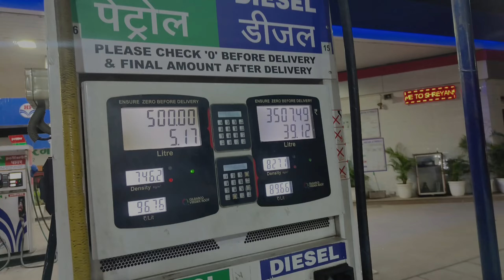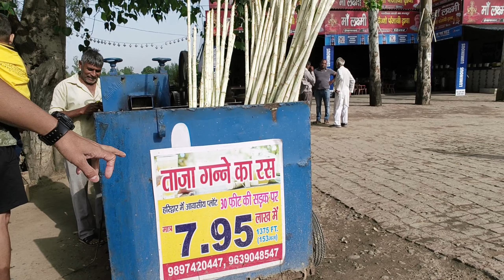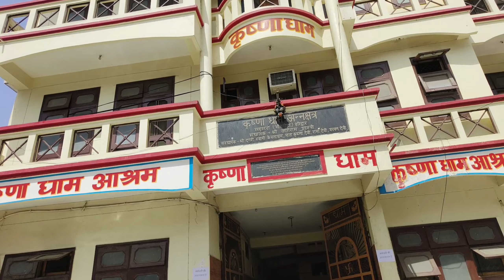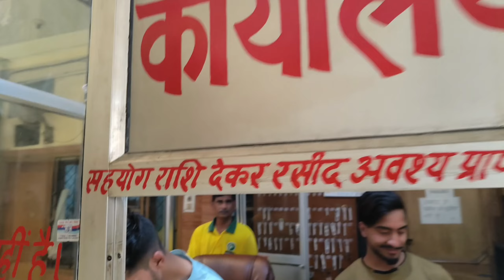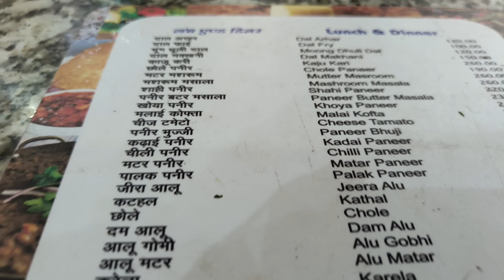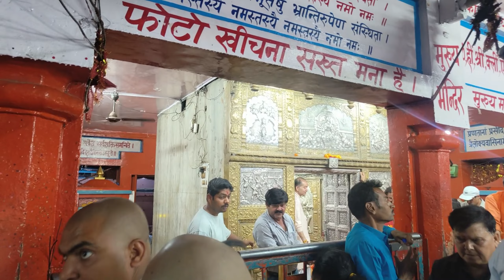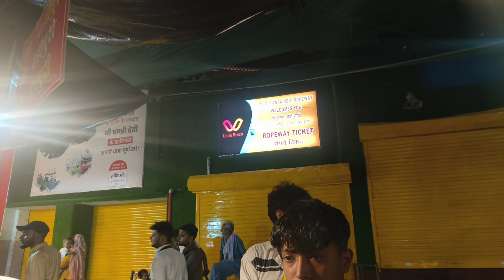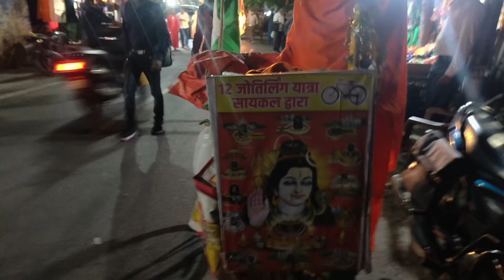Delhi to devbhoomi | ज्योतिर्लिंग यात्रा साइकिल द्वारा ❤️ devbhoomi | sagar kadian vlogs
Highway per bahut hi jyada Dhyan se drive Karen ya ride Karen aur gati Seema per bilkul khaskar Dhyan rakhen Sarkar kisi reason ki vajah se hi bolati hai hamen ki speed jyada na Karen apni vehicle ka